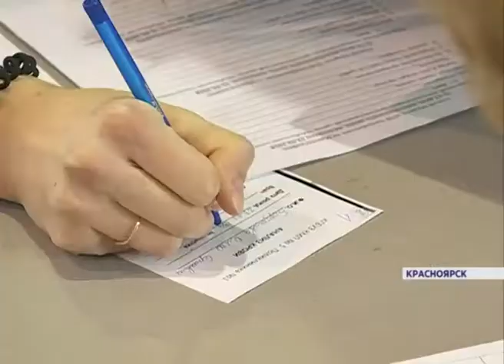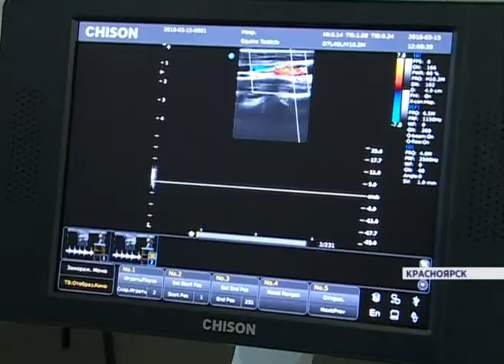В Красноярске открылась масштабная медицинская выставка